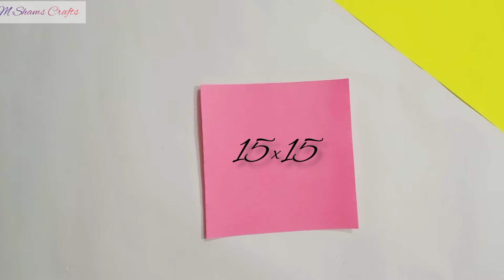How To Make Paper Button Toy For Kids | paper craft | (official video)